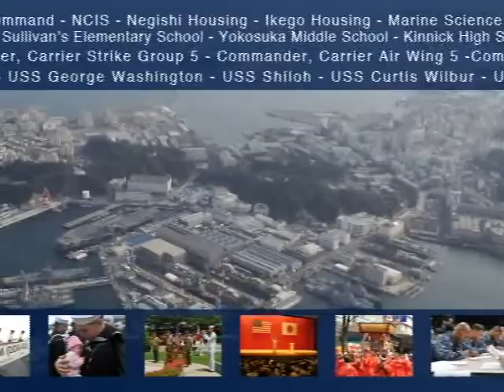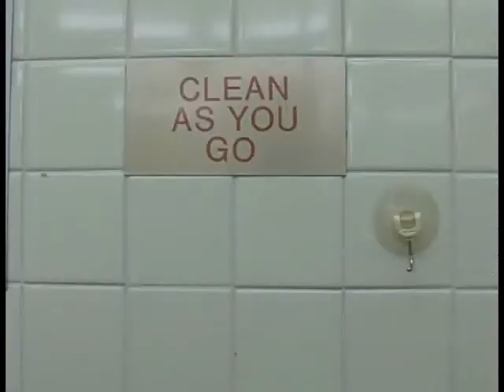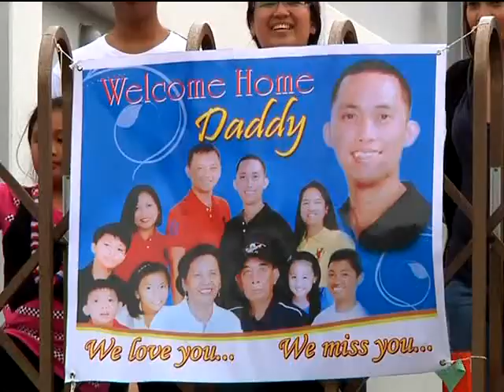Yokosuka Report for the week of September 12, 2011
"CPO Selects at Camp Fuji" MC2 Bryan Reckard -- Reporting,
"Base Galley gets Ney Award Second Look" MC2 Bryan Reckard -- Reporting,
"USS George Washington Homecoming" MC2 Chris Henry -- Reporting